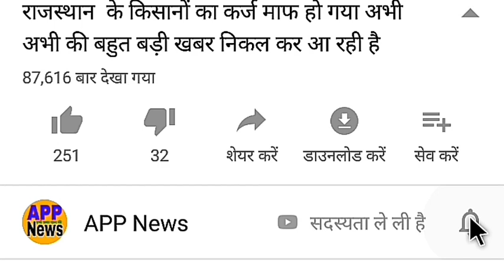भारत-इंग्लैंड के चौथे टेस्ट मैच का चौथा दिन/4th Test Day3 INAvsENG live Match/रोहित ने तोड़ा रिकॉर्ड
1.भारत ने बनाई दूसरी पारी में 171 रनों की बढ़त
2.रोहित शर्मा ने बनाए 127 रन
3.4th test day-3 INAvsEng live Match highlight.
4.India vs England 4th Test
5. भारत इंग्लैंड टेस्ट सीरीज 2021

1.INDIA vs England
2. India vs Englend 4th Test
3. IND vs England LIVE
4. IND vs England Test
5. India vs England 4th Test Highlight
6."Live: IND Vs Eng  | Live Scores and Commentary |
भारत इंग्लैंड का चौथा टेस्ट मैच
भारत इंग्लैंड का चौथा टेस्ट मैच 2 सितंबर से 6 सितंबर के बीच खेला जाएगा ओवल मैदान पर